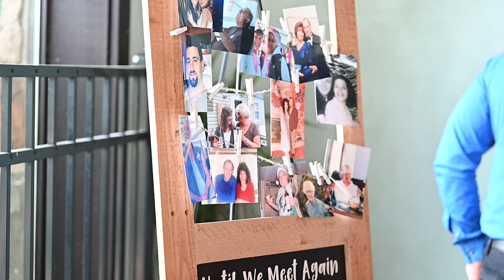Stephens Wedding Highlight Film | Dunham's Bay Resort | Lake George, NY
We're excited to share Marissa & Jeff's Highlight Film! We had such a beautiful day with these two "Florida-lovin', gater-eatin', Lake George trippin', giant truck-drivin', Mini Legend racin', Winston-lovin', crazy hillbillies gettin' hitched!" at Dunham's Bay Resort - thank you for choosing us to capture your day!

Photo: Scarinzi Media
Venue: Dunham's Bay Resort
Location: Lake George, NY
Band: The Mike Dalton Band
Ceremony Musician: Michael Cintron
Officiant: Alexander Hahn
Florist: White Lotus Floral Design, Averill Park NY
Bridesmaid Dresses: David's Bridal
Groom and Groomsmen Jacket and Shirt: Men's Warehouse
Groom and Groomsmen Pants: Levis
Groom and Groomsmen Shoes: Vans
Rings: Gold Fever, Point Pleasant NJ
Hair and Makeup: Make Me Fab, Saratoga Springs NY
Song 1: Mikey Geiger - Sunshine Feat Jessie Villa
Song 2: BRASKO - Hot Kicks